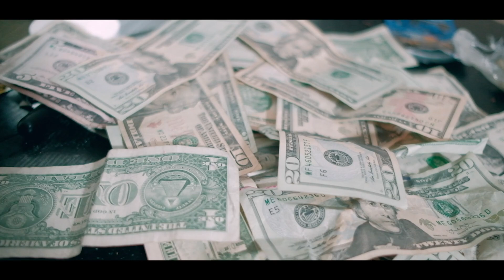Jay Munna - Who Want It (Official Music Video) Shot By. TNT Filmz